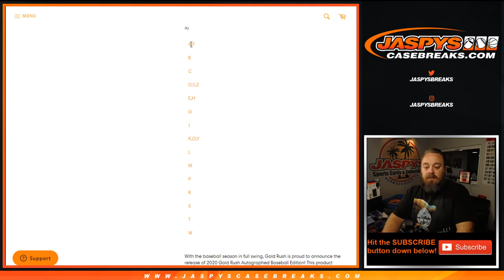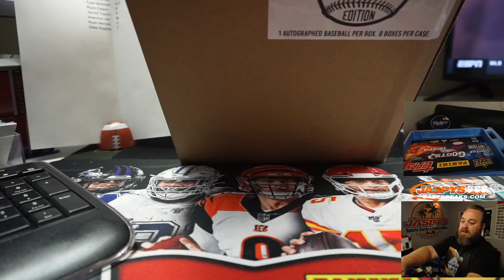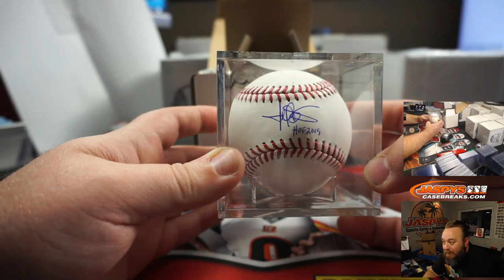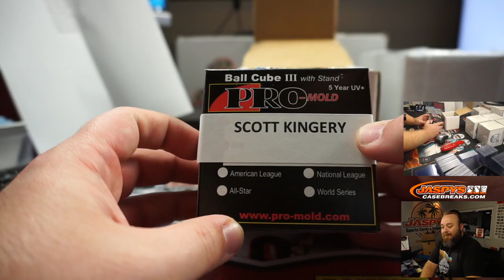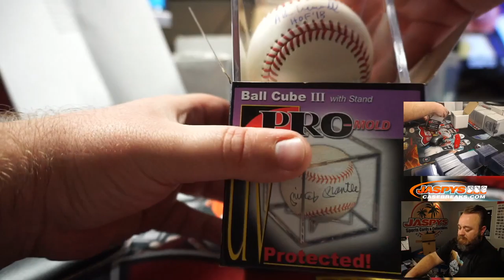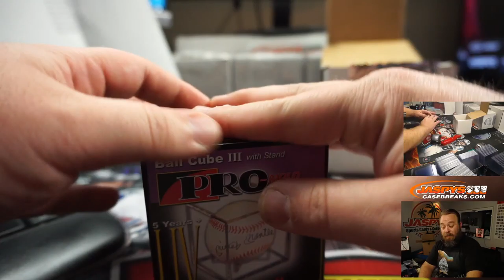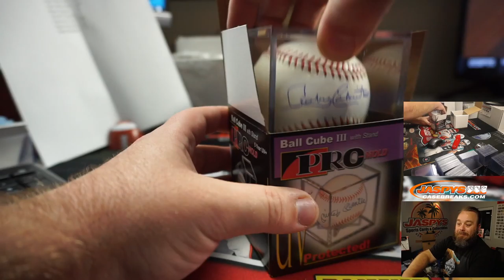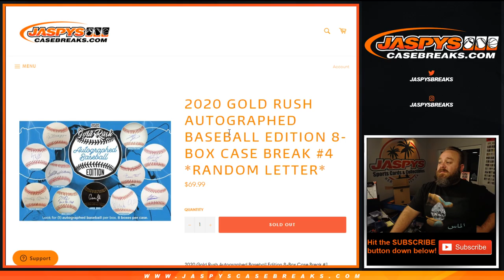W 9/23 - 2020 GOLD RUSH AUTOGRAPHED BASEBALL EDITION 8-BOX CASE BREAK #4 *RANDOM LETTER*